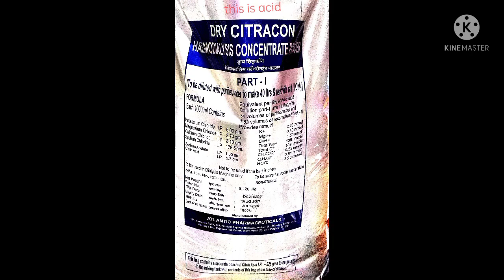Hemodialysis concentration powder